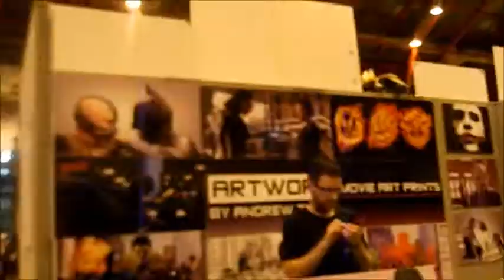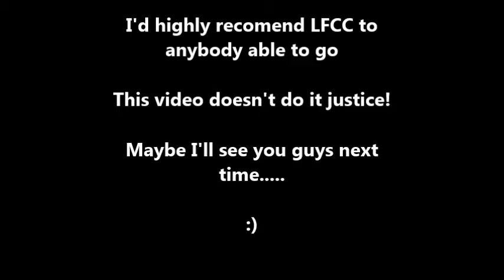LFCC July 2014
This is my video of July's LFCC: London Film Comic Con

Sorry about the quality of some of the footage, I did my best to get some good stuff for you guys. If you really want to see what it's like you must go see it for yourself, you won't regret it!

Music supplied by: GTNmusik